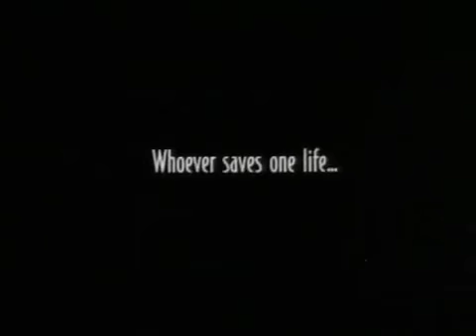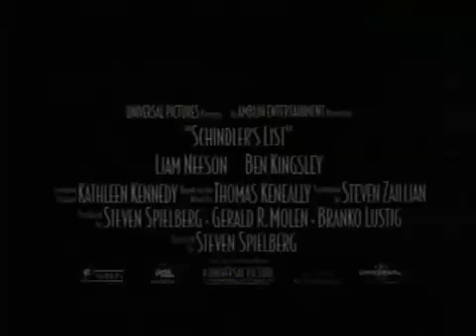Schindler's List - Official Trailer 1993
| Filmbeschreibung, Filmkritik, Filmzitate, Schauspieler und weitere Filmtipps.
Hast Du "Schindlers Liste" schon gesehen oder hast es vor und möchtest über diesen Film etwas loswerden? Dann gehe direkt zu